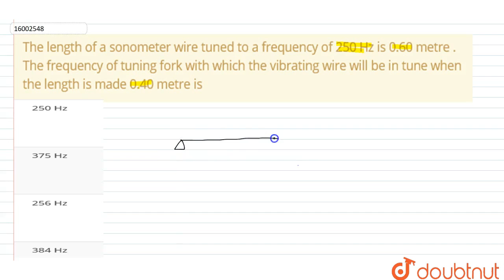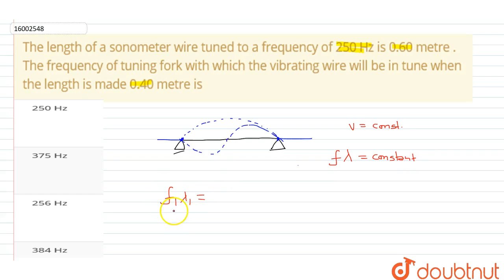The length of a sonometer wire tuned to a frequency of 250 Hz is 0.60 metre . The frequency of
The length of a sonometer wire tuned to a frequency of 250 Hz is 0.60 metre . The frequency of tuning fork with which the vibrating wire will be in tune when the length is made 0.40 metre is